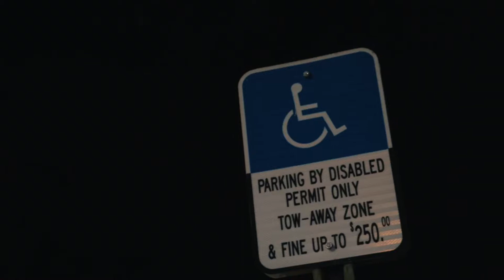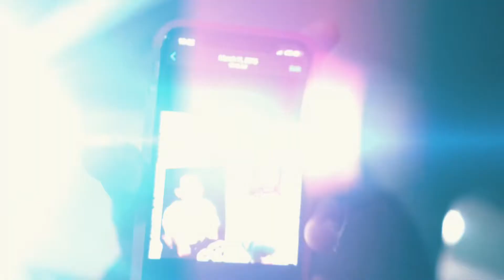AMG Margiela x Came Up ( Preview / Vlog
New Music Video dropping soon Starring The Big Amg himself @Amgmargiela61. Lil Bro is bringing the smooth Vibes with this banger right here . God Bless and Love you all .